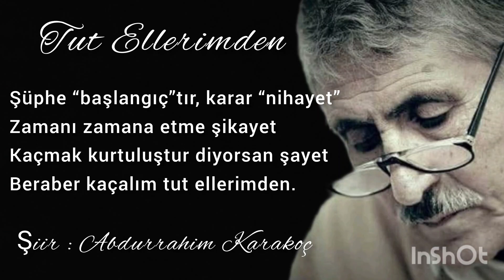Tut Ellerimden / Abdurrahim Karakoç